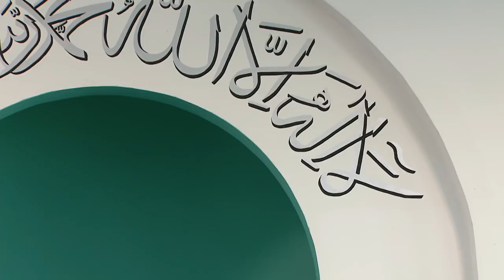Friday Sermon | خطبہ جمعہ | January 26, 2018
Live Friday sermon delivered by the Head of the Ahmadiyya Muslim Community, Hazrat Mirza Masroor Ahmad (may Allah be his Helper), from Baitul Futuh Mosque, London. Recorded on 26th January 2018.